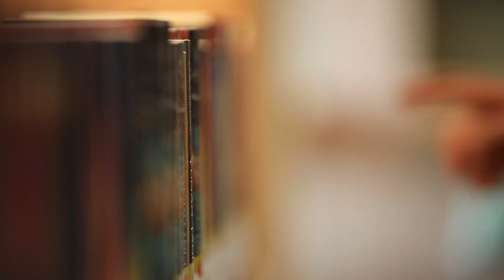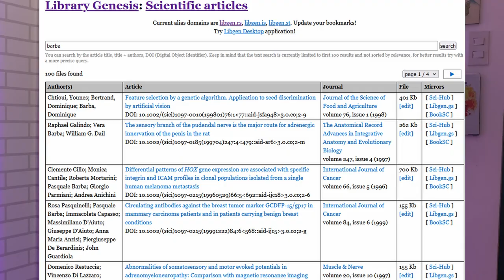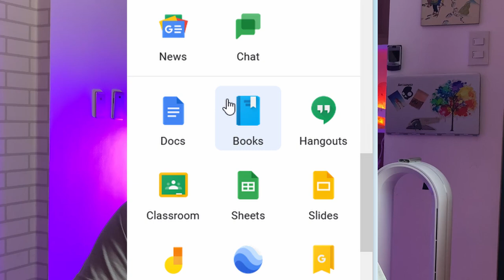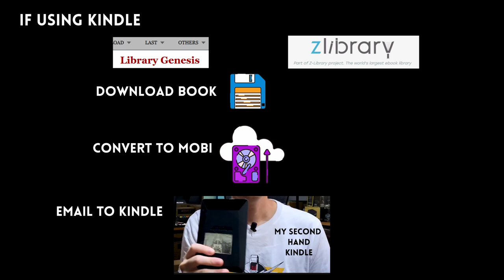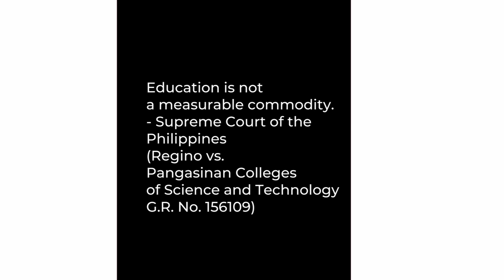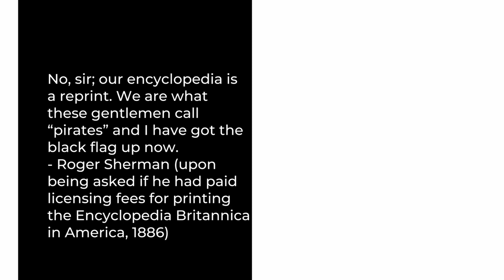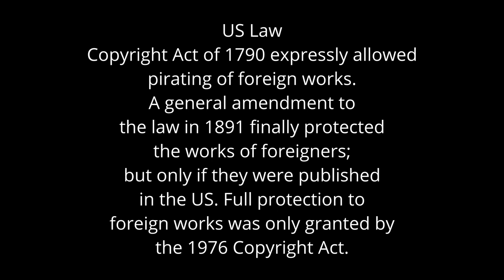Best sites to download culture from 😉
Saan makahanap ng libro online at paano mag download ng mga 'to.

0:00 Start
0:19 Headlines from here
0:35 Some Filipino engineers and scientists
0:48 Find books online
1:02 Two sites for books
1:22 How to convert epub to mobi
1:45 How to send files to Kindle
2:36 How to read books on Android or iOS devices
3:33 The copyright dilemma
5:48 Copyright holders now were fine to violate other people's copyright before

More Knowledge! 🧐

Episode 238x20x22 - Knowledge should be free
Best websites of culture 😉 How to download culture for free 🤤